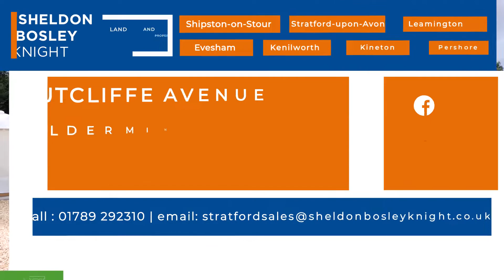Sutcliffe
Here is an excellent  opportunity to acquire a stunning fully renovated and modernised freehold traditional semi-detached residence. Enjoying a corner plot and cul-de-sac location within the heart of this popular and sought after village. Internal inspection is absolutely imperative to appreciate all this property has to offer, having the benefit of UPVC double glazing throughout and gas central heating. This property is ideally suited to discerning first time purchasers, growing families or alternatively would make a great investment opportunity.
The accommodation briefly comprises, arch recess porch leading to entrance hall having dog leg staircase to the first floor, delightful living room, some 17ft in depth with double French doors to garden, there is a separate family dining room with walk-in storage cupboards, a stunning refitted Howdens kitchen, having a comprehensive range of attractive contemporary units incorporating a built in dishwasher and Belfast sink, benefitting from underfloor heating. There is access leading into a useful utility room, having clockroom / W.c. To the first floor there is a landing, three bedrooms and a refitted family bathroom incorporating a three piece white suite, including a mains mixer shower over the bath. Outside, there are good sized lawned garden grounds to two sides, being fully enclosed and enjoying a good degree of privacy. There is a large recently landscaped driveway providing car hardstanding for serval vehicles.

Situated within the heart of the picturesque and tranquil village of Alderminster, which is located on the River Stour and known as the gateway to the Cotswolds.  Alderminster is home to the historical Grade II listed church of St Mary and the Holy Cross and a former eighteenth-century coaching inn;  The Bell, offering a boutique country inn, gastro food and accommodation